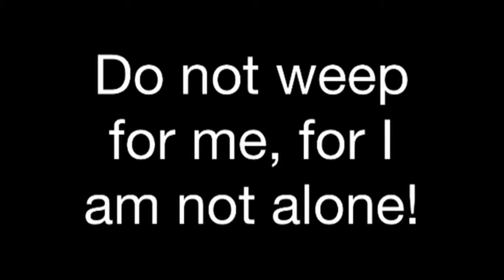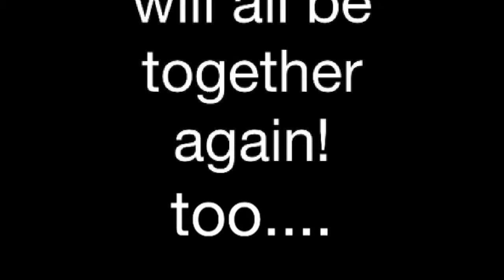From Heaven To You!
Merry Christmas Kelly & Ricky Love You